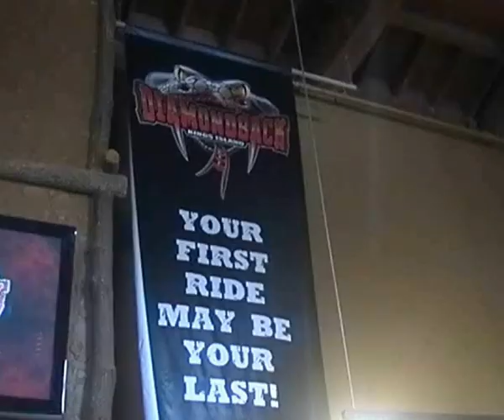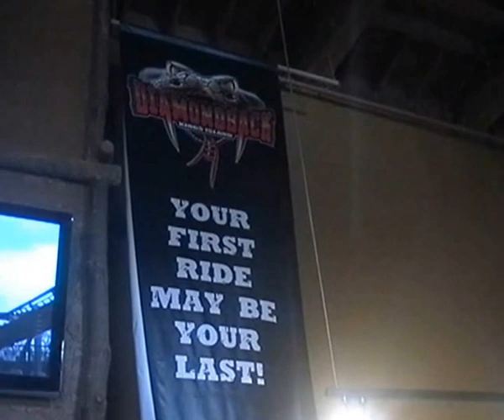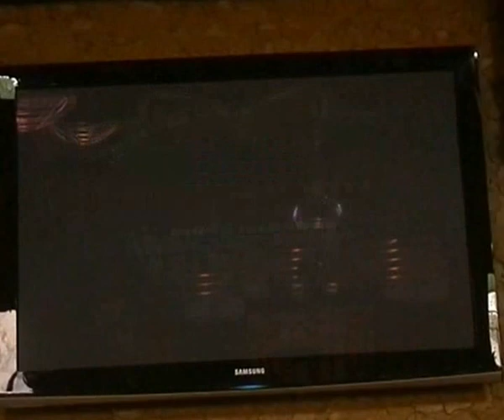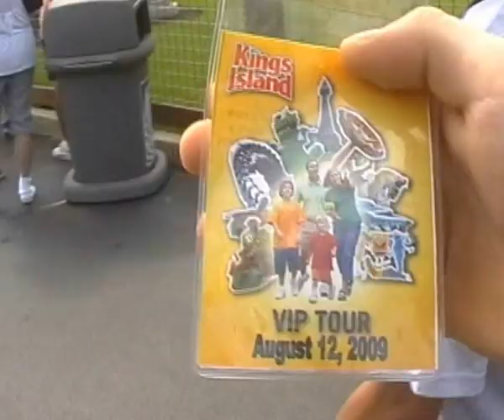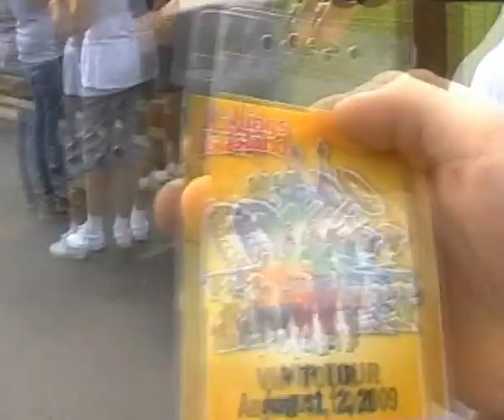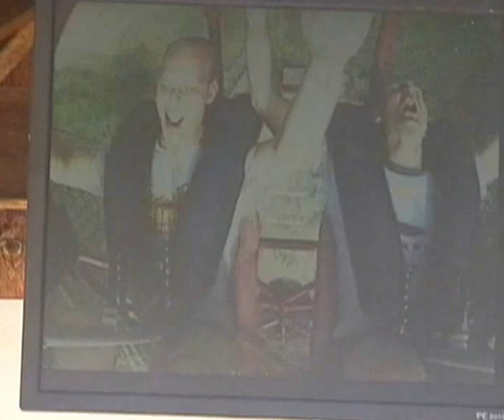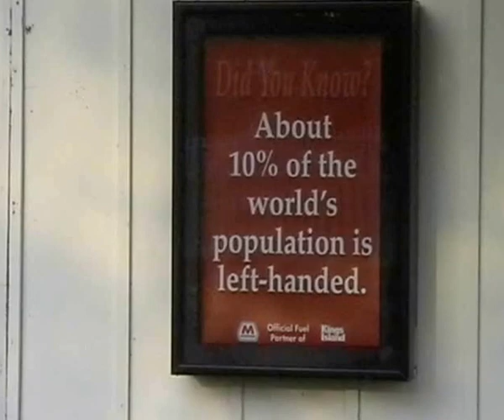King's Island 2009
King's Island VIP-Tour pur in summer 2009, the opening year of Diamondback.